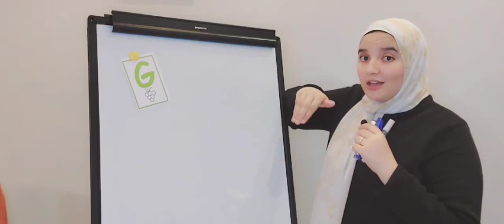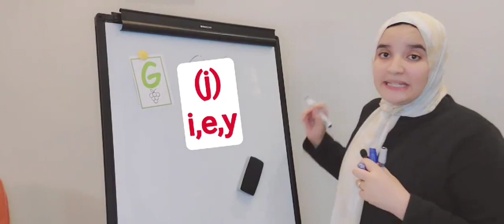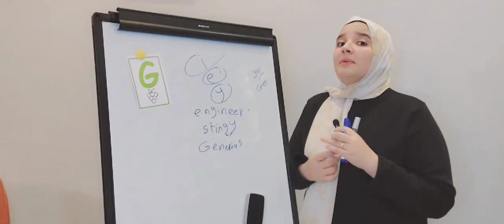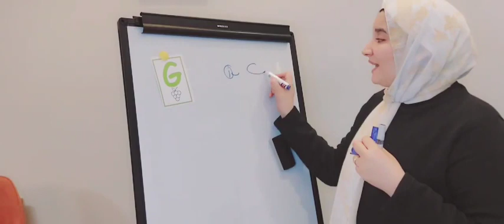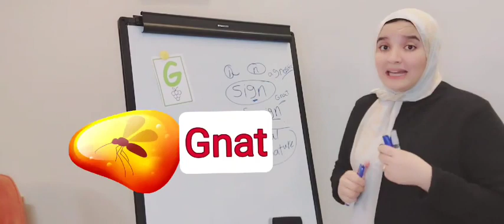Letter_G_Learn_English_easy_way